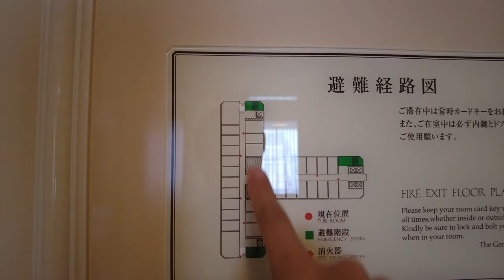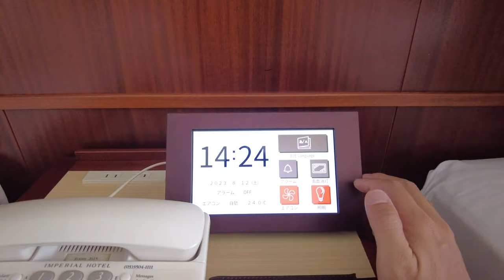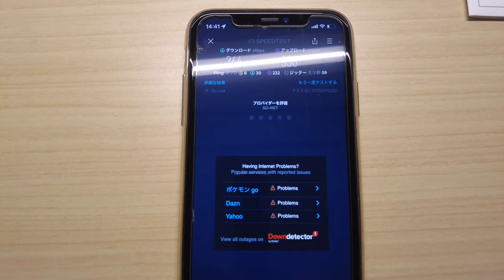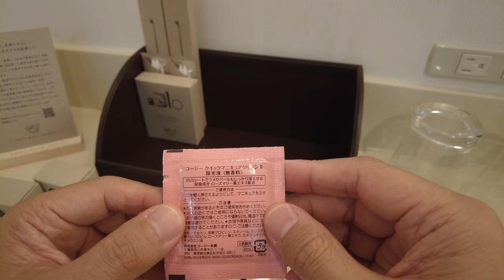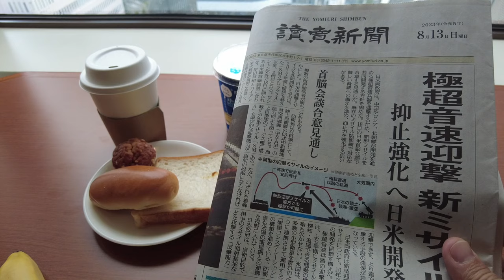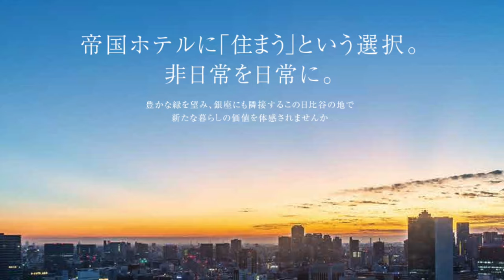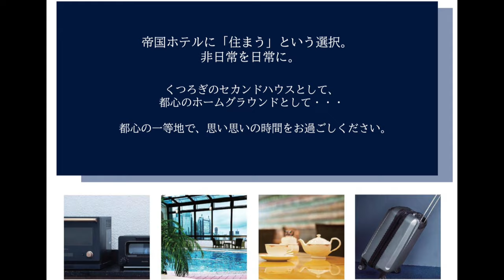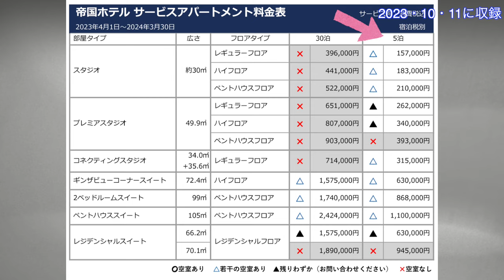ハイシーズンお盆休みに帝国ホテルに5泊しました！ 現在の帝国ホテル サービスアパートメント ハイフロアのお部屋を詳細レポートします。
帝国ホテル サービスアパートメント 第4期
スタジオタイプのハイフロアに５日間泊まってきました。
8月12日からの５日間のハイシーズン、一体いくらで泊まれたのでしょうか？
動画をご覧下さい。

0:00 初めから再生
0:31 部屋のご紹介
14:04 無料朝食
15:13 会議室を使ってみた
15:47 泊まってみた感想
18:35 サブスクのルームサービス
20:32 建て替え前の帝国ホテルサービスアパートメントプラン

帝国ホテル
サービスアパートメント

BGM音源
Stream
2:23 AM